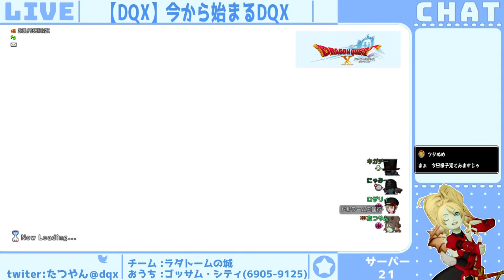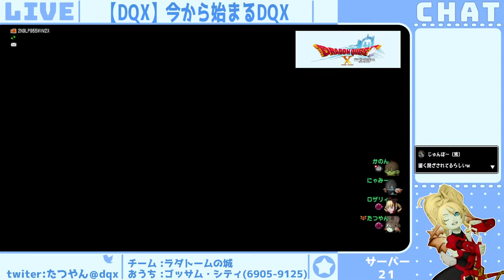【ドラクエ10】今から始まるDQX Ver04-01（タイトル未定）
【動画視聴のすゝめ】
⭐主な活動サバ：21（配信OK）⭐

✅配信中ぜひぜひ会いに、来てくださいね～
「いいね！」してくれたら反応します！！

✅アーカイブの方は、お時間合えば
いずれどこかで、お会いできる日を楽しみに待っています。

✅フレさん、ch登録ドシドシ募集中ですよ～
あっ！！すでに登録済でしたか？？

✅コメントも遠慮なく、してくださいね～
ヨロコビマス…

✅もちろん無言で、視聴していただいてもOKです。

【⚠️注意⚠️】
ネタバレを、多く含みます。

【おしながき】
▶福の神（最大4PTまで）

▷美容院クエスト

▶故郷の復興etc

◆開催中のイベント◆

▷転生モンスターフィーバー

▶第4回バトエン大会
マイデッキバトル！

▷超DQXTV!!
・最新情報
・新コインボス
・Ver7について

◇宣伝◇
▼次回配信予定日
未定
＊あくまでも予定のため…ご了承くださいませ…

▽チーム
ラダトームの城（ちーむ）
な～んにもしないチームです。

▼マイタウン
ゴッサム・シティ（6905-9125）
ぜひ遊びに来てね。ルーラストーンも登録すると便利だよ。

◆ひと言コメ◆
Ver4にいよいよ突入！！
しかし！！やりたいことが多くなってきましたね…
Xmasから始まる竜王行きたいけど、ストーリー終わらせると寂しいｗ
悩ましい日々をお送りしております・・・

‹CREDIT›
◇わんコメ